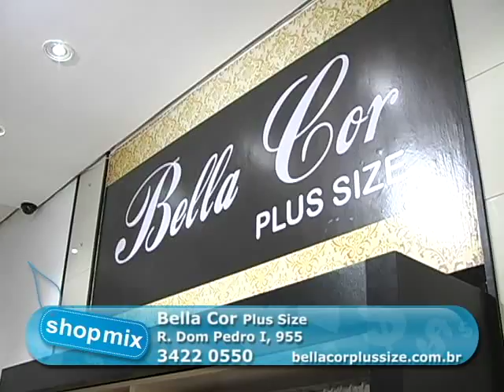Bella Cor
End: R. Dom Pedro I, 955
Bairro: Centro
Cidade: Piracicaba-SP